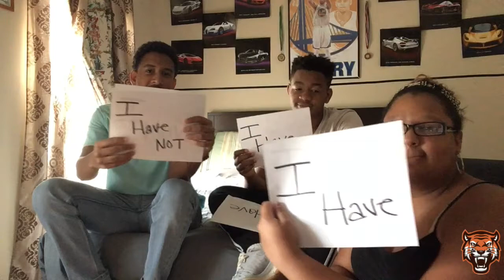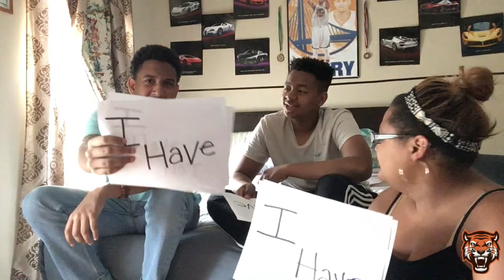never have i ever challenge!!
whats good youtube its yo boy jjkraze and im back with a challenge for you guys and i hope u guys enjoyed my last inspirational video.